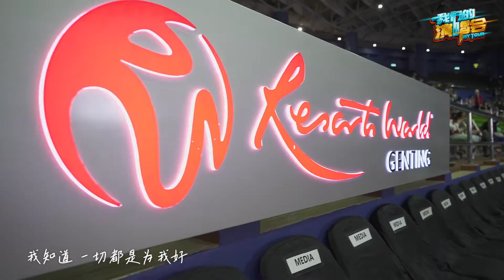【我们的演唱会】制作特辑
【我们的演唱会】已经圆满结束！
感谢大家陪着我们一起度过美好的夜晚❤️
小编在此偷偷附上演唱会的小花絮，让你们看见背后一群默默努力和付出的人
这场演唱会不意味着结束，而是一个新的开始，
歌手们多年来的梦想和执着在这一刻如烟火般绚烂🎆。
小编想大声表白，当天的你们真的如《闪耀的我们》歌词所说的

“虽然偶尔我们如此渺⼩，如今的我们至少比星空闪耀 ”！✨✨